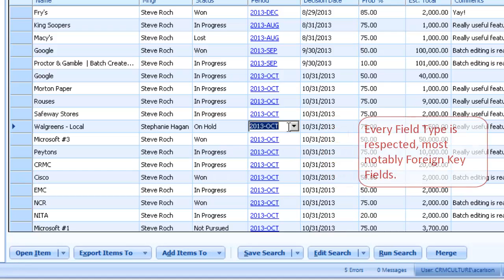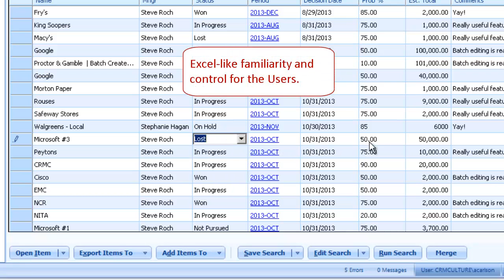Productivity Pack: Editable SRLs Feature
A short video on the Productivity Pack feature, Editable Search Result Lists (SRLs). Pivotal CRM users can easily edit/update data in an SRL, similar to Excel; an incredible time savings. Pivotal Administrators control which entities users can edit in this manner. Editable SRLs respects your Server Task logic. As always, no coding, all configuration. A big win for users and administrators working in Pivotal CRM!